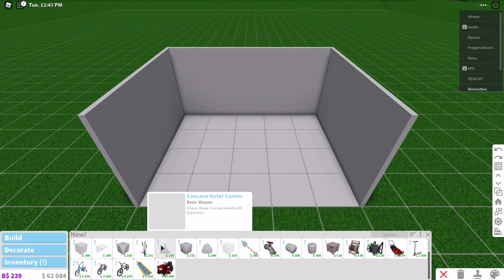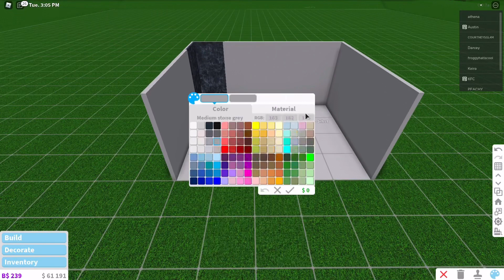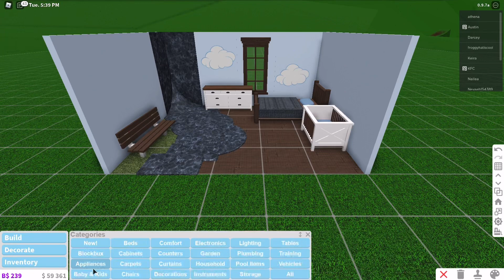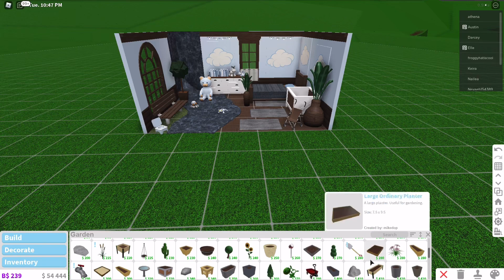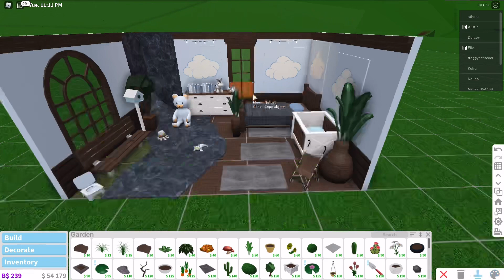Bloxburg No Gamepass Kids bedroom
No gamepass Kidsroom in bloxburg!

A few of yall asked for some builds without game passes so let me know if you would like more!